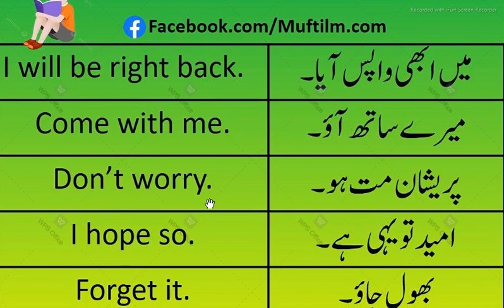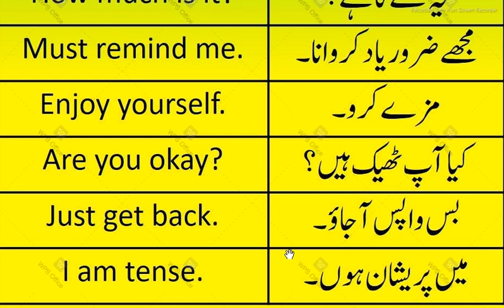Daily use English Sentences Spoken English for kids Daily use English sentences